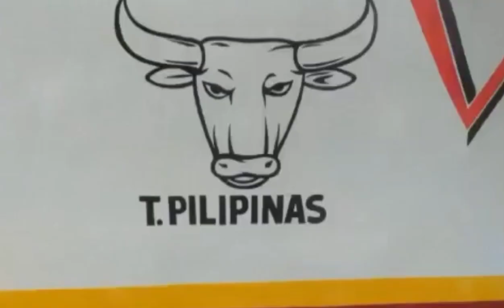George Tricks TV;NAVO,(Jem-Lek) SA GITNA NG BALSA